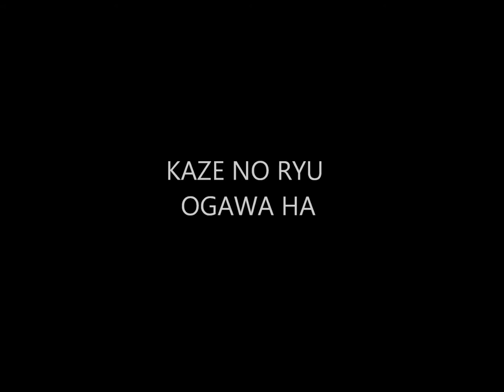Ogawa Ryu - IBS - Nostalgy Series - XIX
International Bugei Society - Nostalgy Series